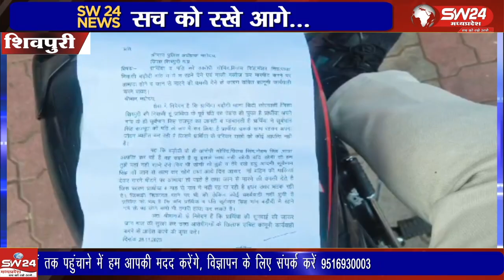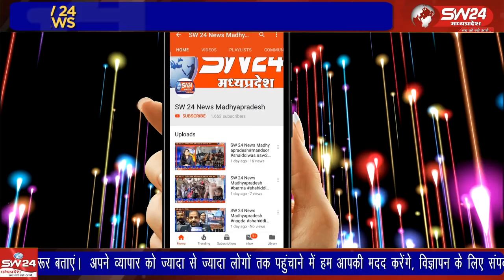शिवपुरी जिले के कोतवाली थाना क्षेत्र अंतर्गत आने वाले बरौदी ने रहने वाली महिला ने आज एसपी को दिए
शिवपुरी जिले के कोतवाली थाना क्षेत्र अंतर्गत आने वाले बरौदी ने रहने वाली महिला ने आज एसपी को दिए आवेदन में बताया की उसके पति की मौत एक्सीडेंट ने हो गई। जिससे बाद उसने अपने देवर से शादी कर ली। जिससे खफा पड़ोसी उसको एवं उसके पति को परेशान कर रहे हैं। शिवपुरी से युसूफ खान के साथ सोहेल खान की रिपोर्ट।